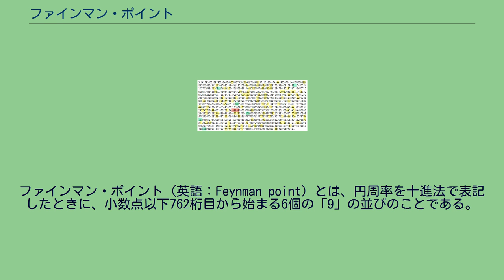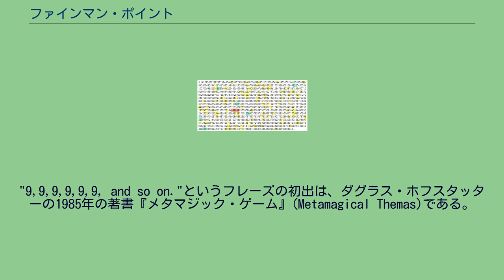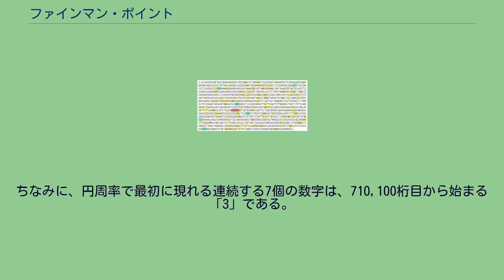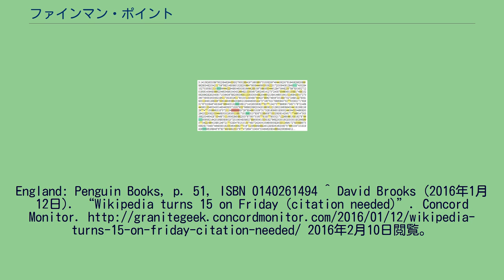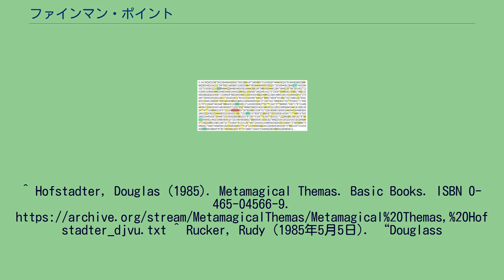ファインマン・ポイント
リチャード・P・ファインマン
円周率の最初の数百桁には、多くの連続した2個の数字（黄色）と いくつかの連続した3個の数字（緑色）が現れる。
6個連続した数字（赤色）がこの少ない桁数の中に現れることは、興味深く、奇異でさえある。
ファインマン・ポイント（英語：Feynman point）とは、円周率を十進法で表記したときに、小数点以下762桁目から始まる6個の「9」の並びのことである。
この名称は、リチャード・ファインマンが円周率をこの桁まで暗記したいと講義の中で述べたとされることから名づけられた。
ファインマンはこれを暗誦し、最後に「9, 9, 9, 9, 9, 9 など (and so on.)」と締めくくったという。
ファインマンがいつこの発言をしたのか、そもそも本当にこの発言をしたのかは不明確である。
公開された伝記や彼の自伝で言及されていないし、彼の伝記を著したジェームス・グリークも、この話は知らないという。
"9,9,9,9,9,9, and so on."というフレーズの初出は、ダグラス・ホフスタッターの1985年の著書『メタマジック・ゲーム』(Metamagical Themas)である。
ホフスタッターは次のように書いている。
私自身、狂った高校生の頃、πの380桁まで数字を覚えたことがある。
私が抱いていて果たされなかった野望は、10進法で"999999"が現れる762桁まで辿り着くことだった。
声に出して暗誦して、6つの9が出てきて「など!」(and so on!)と言えるように。
円周率はランダムな数字の並びと一般に信じられているが、そこで、全くランダムな数字の並びについて確率的に検討してみると、このような早い桁に任意の6個の数字が並ぶ確率は0.08%である。
次に同じ数字が連続して6個並ぶのは、193,034桁目から始まる「9」で、その次は、222,299桁目から始まる「8」である。
ほかの数字では「0」の並びが最も遅く現れ、1,699,927桁目からである。
ファインマン・ポイントは、同じ数字が4個あるいは5個並ぶ最初の桁でもあり、次に同じ数字が連続して4個並ぶのは、1,589桁目から始まる「7」である。
「 τ 」では、連続する7個の「9」の並びが761桁目から始まる。
ちなみに、円周率で最初に現れる連続する7個の数字は、710,100桁目から始まる「3」である。
円周率のファインマン・ポイントまでの十進法表記は以下の通り。
^ a b c Arndt, J. & Haenel, C. (2001), Pi ? Unleashed, Berlin: Springer, p. 3, ISBN 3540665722, ^ a b Wells, D. (1986), The Penguin Dictionary of Curious and Interesting Numbers, Middlesex,
England: Penguin Books, p. 51, ISBN 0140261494 ^ David Brooks (2016年1月12日). “Wikipedia turns 15 on Friday (citation needed)”. Concord Monitor. 2016年2月10日閲覧。
^ Hofstadter, Douglas (1985). Metamagical Themas. Basic Books. ISBN 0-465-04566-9. ^ Rucker, Rudy (1985年5月5日). “Douglass
Hofstadter's Pi in the Sk...